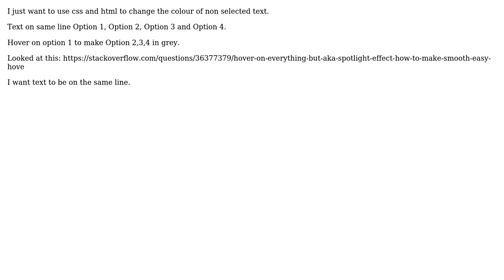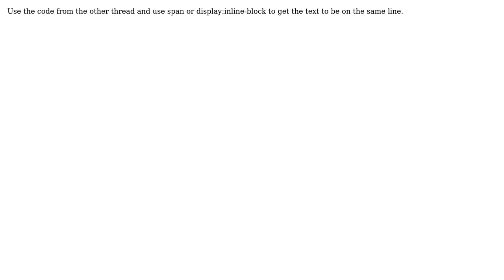hover on everything but selected text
With thanks & praise to God, and with thanks to the many people who have made this project possible! You are responsible for your own actions.